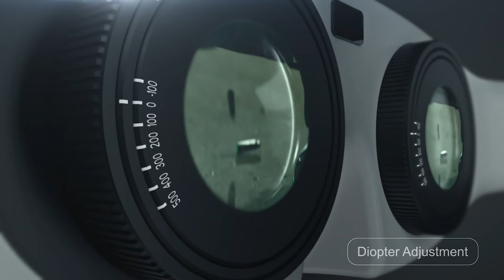Cinera Edge a 5K OLED HMD with Dolby Digital 51 Headphone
Cinera Edge, the world’s first Head Mount Display (HMD) with dual 2.5K micro OLED and Dolby Digital certified 5.1 surround sound headphones, launched on Kickstarter on June 30th, 2020 at 50% OFF retail price:

also visit my other youTube channel

Tech Gadgets is a technology information based YouTube channel that contains quality of information as well as technological videos. We uncover the technologies that are not so popular and we share new sort of technological gadgets that could be used in daily life technology​ gadgets​ gadget​ uncoveredtechnology​